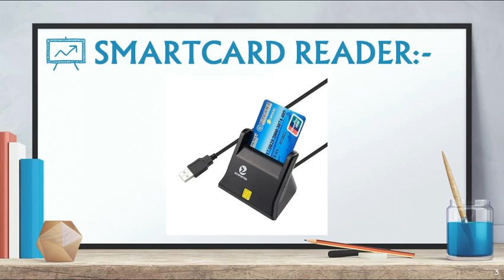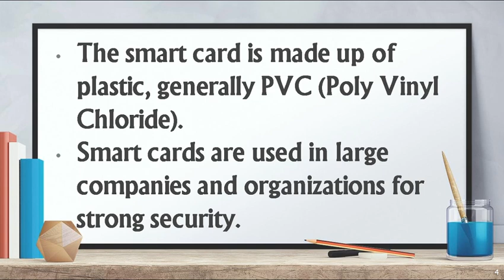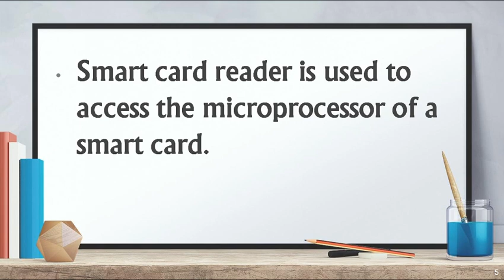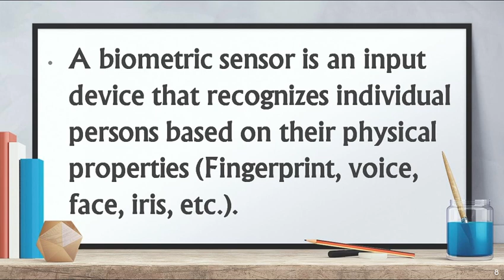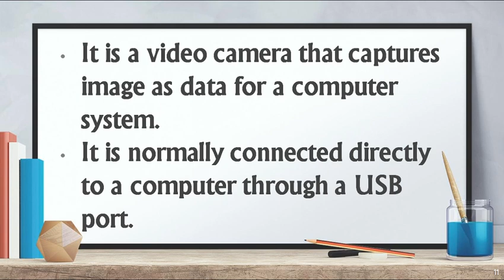HARDWARE CONCEPTS IN ODIA (CLASS-10)